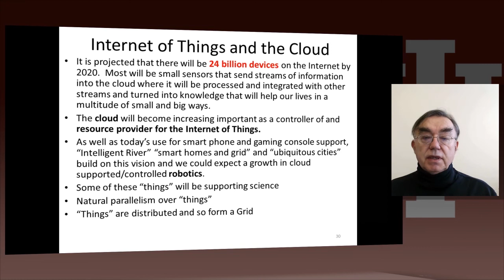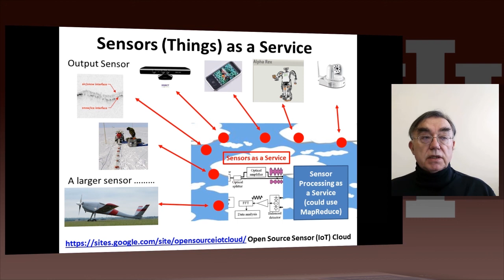X-Informatics Unit 4: Lesson 5: Internet of Things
and download course material, see information on badges and more. It's all free and only takes you a few seconds.

Lesson Overview:
A final category of Big data comes from the Internet of Things where lots of small devices -- smart phones, web cams, video games collect and disseminate data and are controlled and coordinated in the cloud